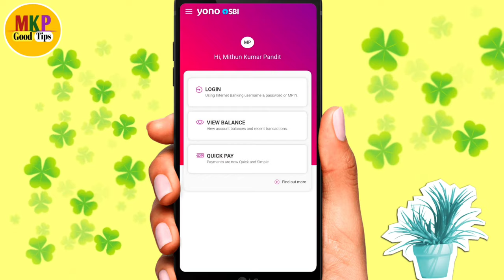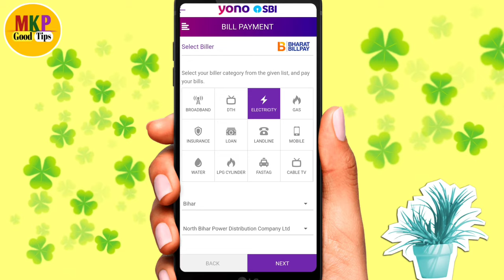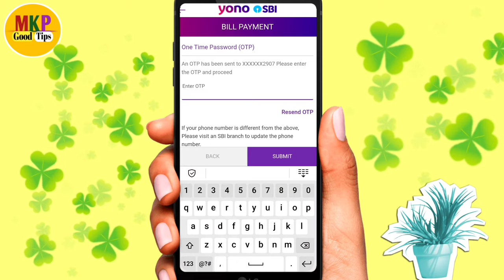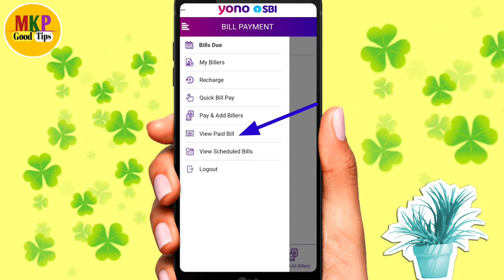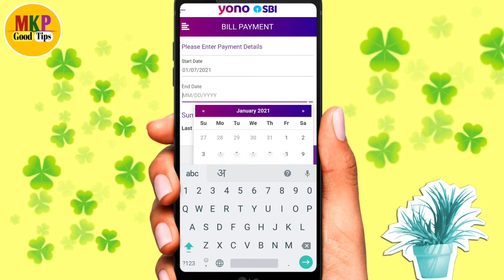electricity bill payment online from yono sbi ! yono sbi se bijli bill jama kare ! बिजली बिल भरे sbi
Hello dosto ajj ki es video pe mai aplogo  ko bataunga ki electricity bill payment online from yono sbi ! yono sbi se bijli bill jama kare ! बिजली बिल भरे sbi ! electricity bill payment online ! yono sbi se bijli bill kaise jama kare ! yono sbi se bijli bill kaise bhare ! bill payment yono sbi ! yono sbi bill payment problem ! yono sbi se bill payment kaise kare ! yono sbi se bijli bill pay kaise kare !  yono sbi se electricity bill payment